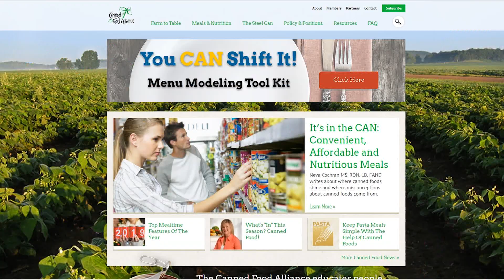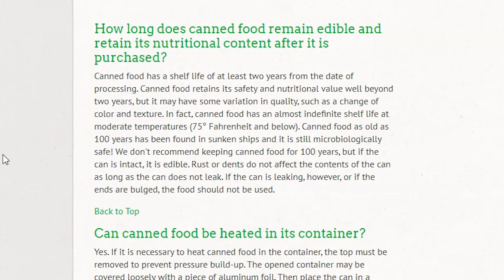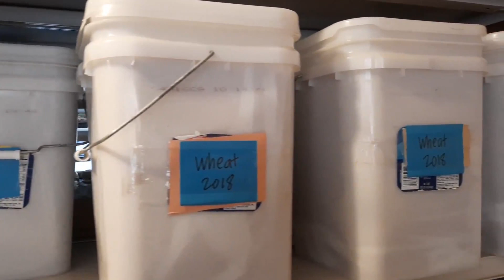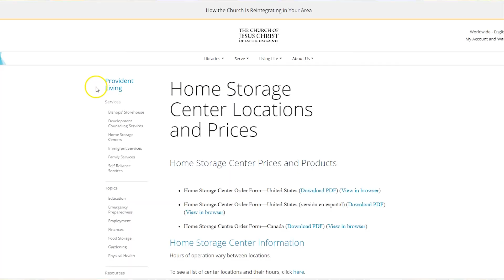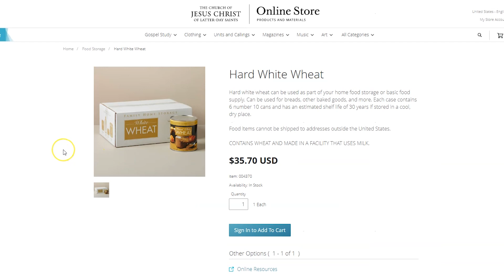Where to Keep Your Food Storage and What Food Storage Containers to Use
What kind of containers should you use and where should you keep your food storage?

Learn to lower your grocery spending and finally stick to your food budget with my course, Grocery Budget Hero

Food Saver Jar Sealer

Food Grade Buckets from Amazon
Gamma screw on lids